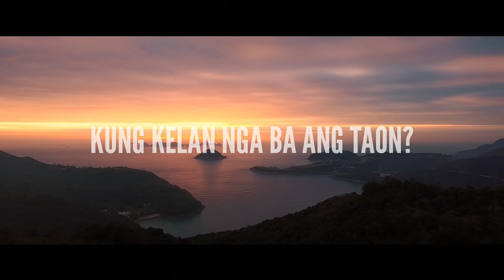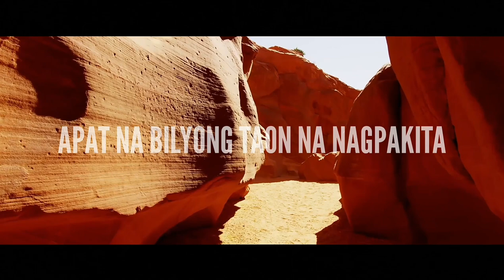Teyo J - GAIA (Earth) [Official Lyric Video]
Teyo J - GAIA [Official Lyric Video]
From The GAIA Series [Part I]

Γαῖα, a poetical form of Γῆ Gē, "land" or "earth"
Beat Produced by: Empe Beats
Mixed&Mastered by: Teyo J
Written&Composed by: Teyo J
Lyrics Video by: Teyo Dave Juanitas
Cover Art by: Teyo Dave Juanitas
Credits to (Drone Shots)

ElenaLifeDesigns
Darryl Kinson
Video Library - No Copyright Footage
Free Stock Footage 4k
Finding Footage
Orchestralis / Background Music For Videos
FreeCinematics
Music for Video Library
Drone Snap

Pasahan ng Kaalaman Est. 2020